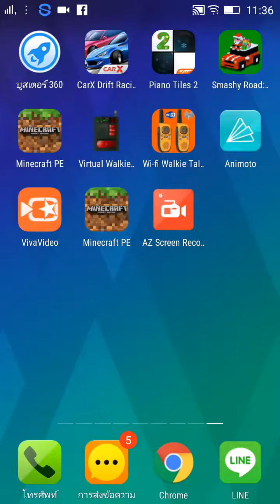Minecraft pe ep.2 สอนenchantขั้นสูงสุด